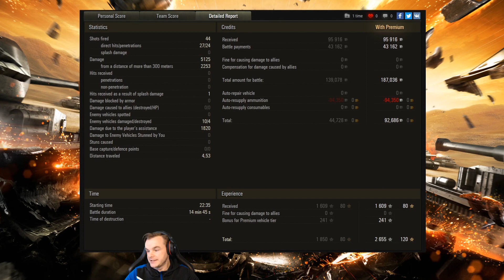Replay of the Week 267 - _Elliot_Vance_ - 23.11.2020 - R1SE Community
Duebel_Detlef

Studzianki
Progetto M35 mod 46 Medium Tank Tier 8 Panzer